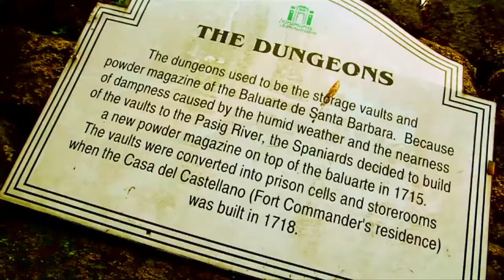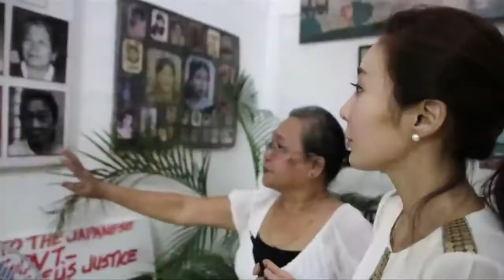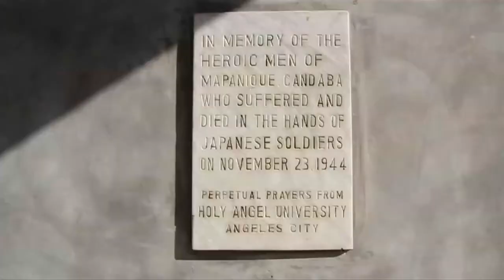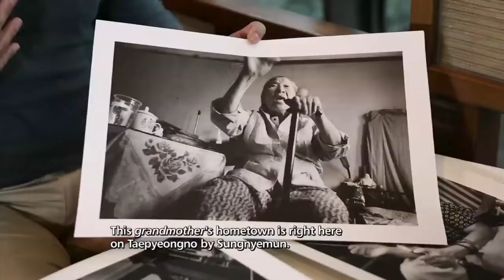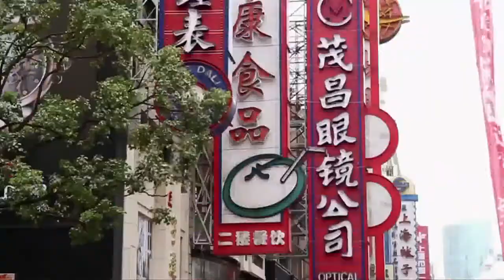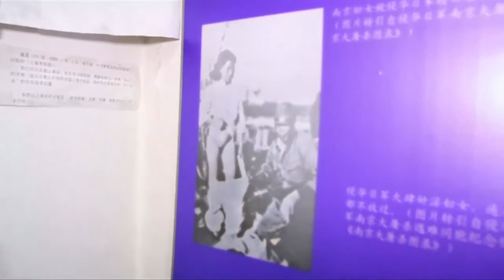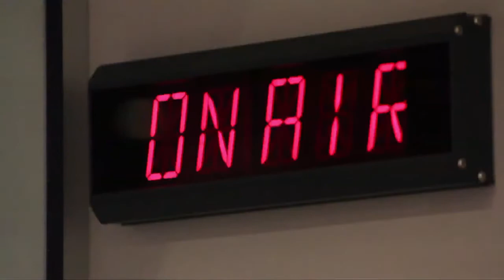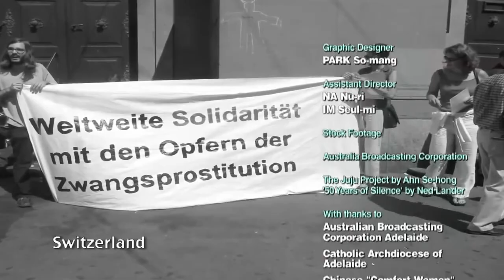Arirang Special 'Comfort Women' One Last Cry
This award-winning documentary aims to highlight the issue of "Comfort Women" or girls forced into sex slavery by the Japanese Army during World War II. It's a grave violation of human rights that affected AND continues to affect women all across Asia and Europe. The film begins in South Korea and moves on to meet victims of all nationalities in Wuhan, China, Shanghai, the Philippines and Australia.

It was aired on March 1st, 2013 on Arirang TV, Korea's only global network.

Co-directed by PARK Tae-yeul
Written & Produced & Directed by Connyoung Jennifer MOON